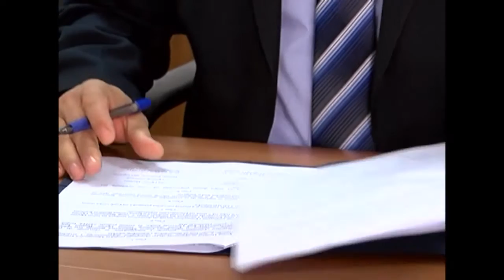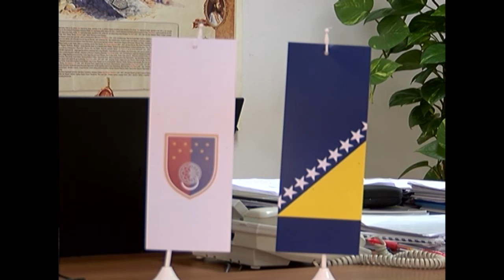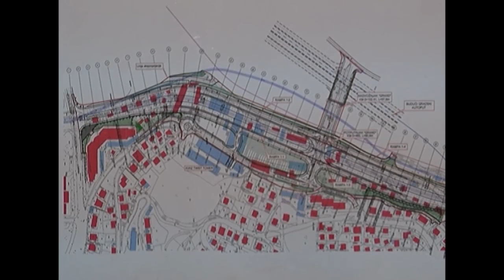Senad Hasanspahić i Hamdo Ejubović - potpisivanje ugovora - 22.9.2015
Potpisan Sporazum o sufinansiranju nastavka projekta izgradnje novog kanalizacionog kolektora u općini Hadžići
Sporazum o sufinansiranju nastavka projekta izgradnje novog kanalizacionog kolektora Dupovci – Pazarić – Resnik na području općine Hadžići potpisali su danas ministar komunalne privrede i infrastrukture KS Senad Hasanspahić i načelnik Hamdo Ejubović.
„Ovim sporazumom smo omogućili nastavak realizacije jednog od najznačajnijih projekata izgradnje magistralnog kanalizacionog voda iznad Hadžića i Resnika. On se izvodi već dvije godine, a do sada je urađeno više od pola. Ralizacijom ovih sredstava doći ćemo u blizinu naselja Pazarić i omogućiti stanovnicima okolnih mjesta da se priključe na ovaj kolektor“, objasnio je ovom prilikom načelnik Ejubović.
Prema njegovim riječima u funkciji će biti dio kolektora na koji će se povezati stanovnici Dupovaca, Garovaca, Lokvi, Kahrimana, Ferhatlija, Donjeg Pazarića, Donjeg i Gornjeg Zovika koji više neće svoje otpadne vode ispuštati u lokalne potoke, a kada projektom bude uvezano i naselje Resnik i rijeka Zujevina će biti u potpunosti zaštićena od fekalnih voda i puno čišća nego što je bila do sada.
Ministar Hasanspahić je kazao kako resorno ministarstvo na godišnjem nivou izdvaja namjenska sredstva iz Budžeta za svih devet općina s područja Kantona Sarajevo za realizaciju ovakvih i sličnih projekata.
„Ovoga puta izdvajamo iznos od 325.450,00 KM, što uz sredstva od 125.900,00 KM izdvojena krajem jula ove godine, ukupno iznosi 451.350,00 KM, kako bismo pomogli realizaciju ovog izuzetno značajnog projekta za stanovnike općine Hadžići“, istakao je ministar Hasanspahić.
Dodao je da su i ova sredstva izdvojena iz sredstava od 6.000,000,00 KM, koliko je planirano u ovoj godini za ovu namjenu, te naglasio da je ovo nova metodologija rada Ministarstva za komunalnu privredu i infrastrukturu KS sa općinama koja se primjenjuju s ciljem brže realizacije planiranih projekata iz oblasti vodosnabdijevanja i izgradnje kanalizacionih sistema.